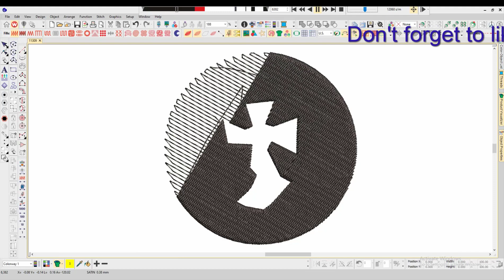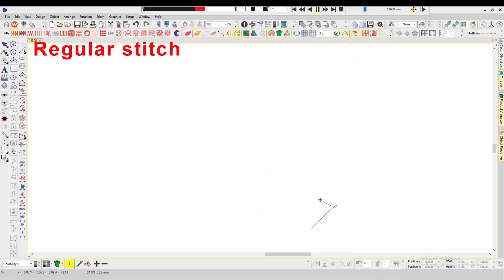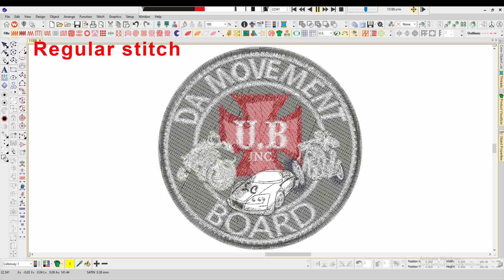Da Movement Embroidery logo for Jacket .